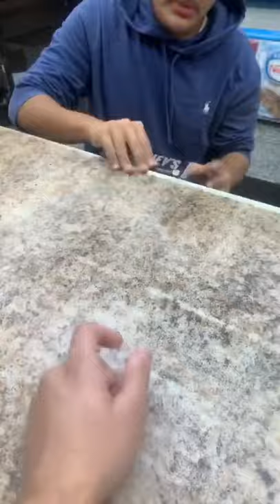THIS IS BROKEN 💀